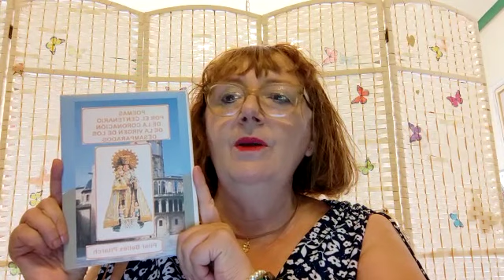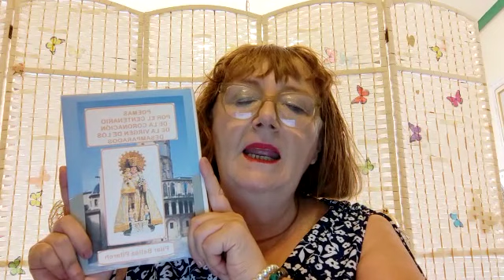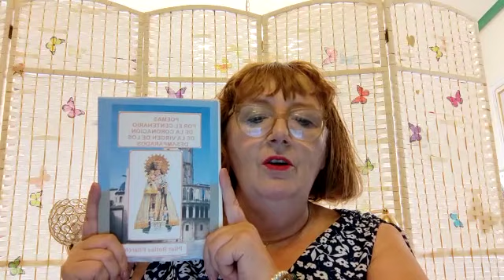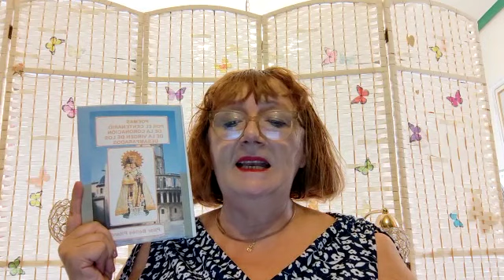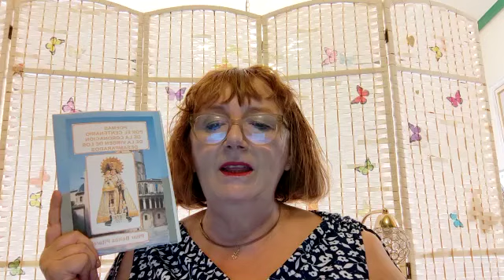Poemas por el Cent. de la Coronac. de la Virgen de los Desamp. por su autora Pilar Bellés Pitarch.